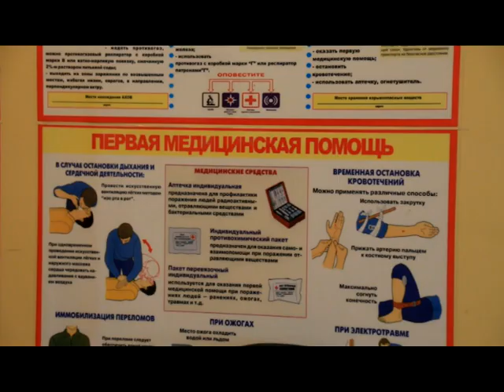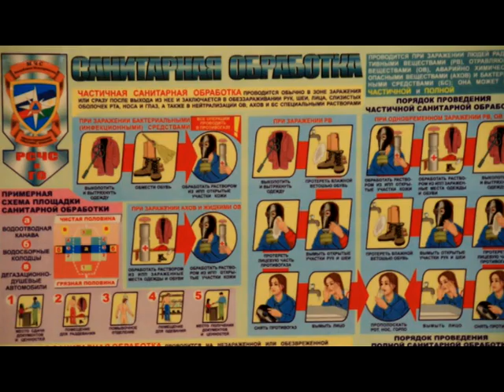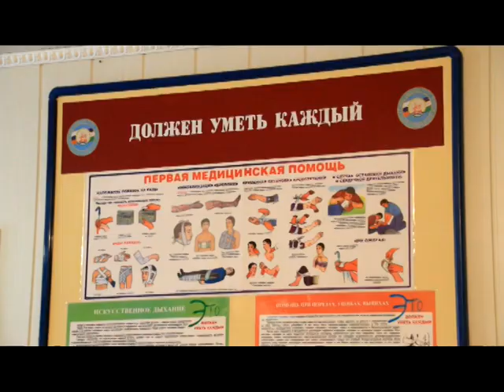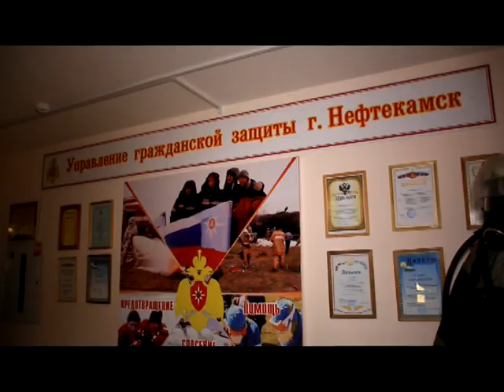В городе определили лучшего работника гражданской обороны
Во вторник состоялся ежегодный конкурс для работников, непосредственно, связанных со сферой ликвидации чрезвычайных ситуаций и гражданской обороны. Подробнее о том, как прошло мероприятие для тех, кто несет немалую ответственность в ЧС, в нашем следующем сюжете.